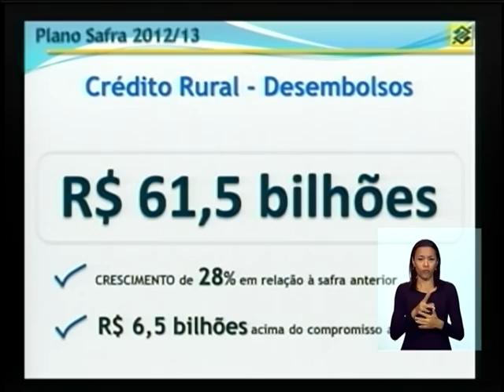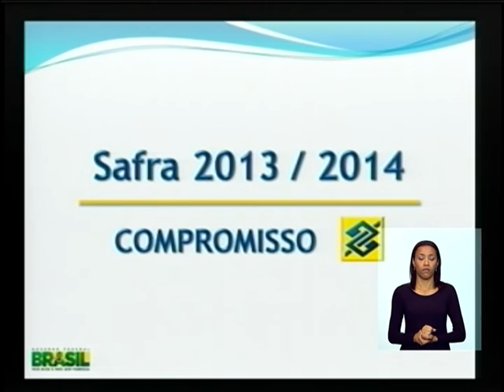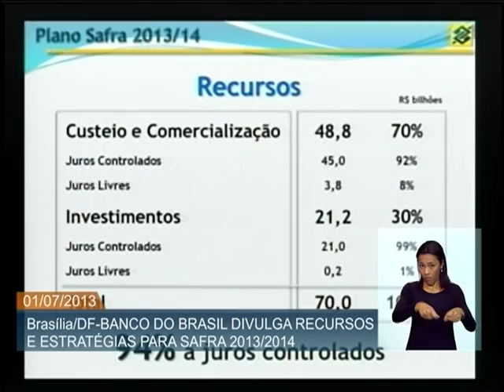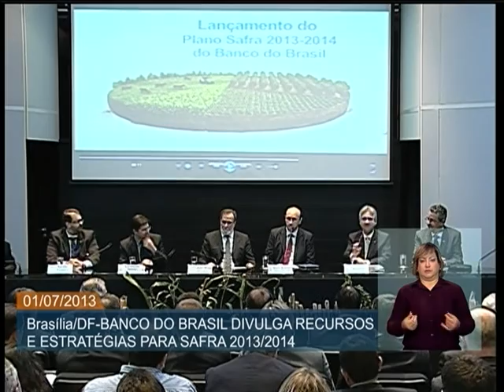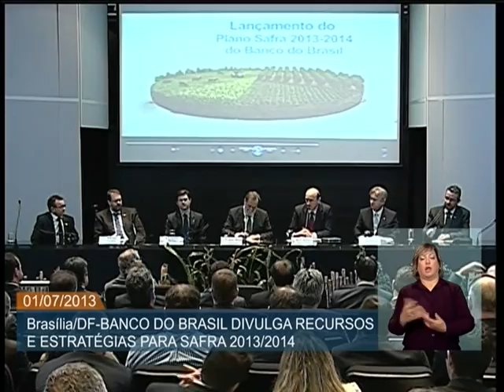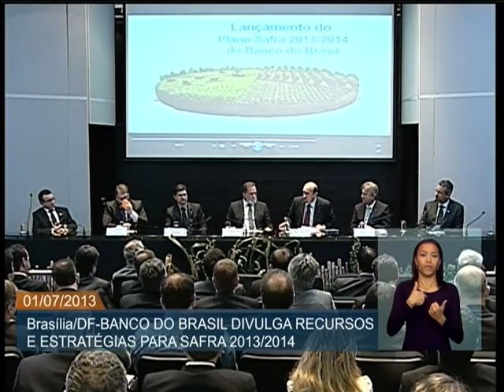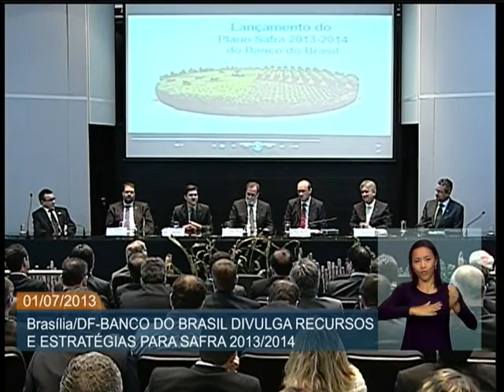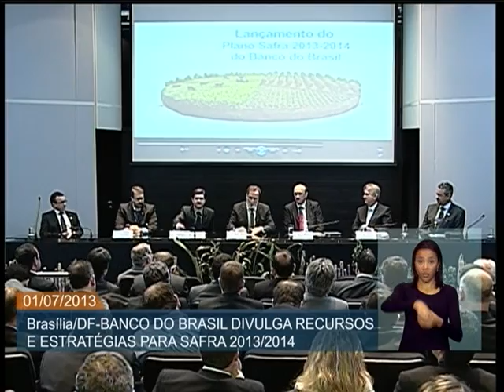Banco do Brasil investirá R$ 70 bilhões em operações de crédito para a safra 2013/2014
ATIVIDADES DO GOVERNO - 01/07/13: O Banco do Brasil anunciou que vai destinar R$ 70 bilhões para operações de crédito rural na safra 2013/14. O número é 14% superior ao valor desembolsado e 27% superior ao inicialmente projetado para a safra 2012/13. Desse total, R$ 13,2 bilhões irão financiar a agricultura familiar e R$ 56,8 bilhões vão atender aos agricultores empresariais e cooperativas rurais. As agências do Banco do Brasil começam a contratar as operações a partir desta segunda-feira (1º). Na safra 2012/13, o Banco do Brasil investiu R$ 61,5 bilhões em operações de crédito rural: R$ 49,8 bilhões foram aplicados na agricultura empresarial e R$ 11,7 bilhões na agricultura familiar.